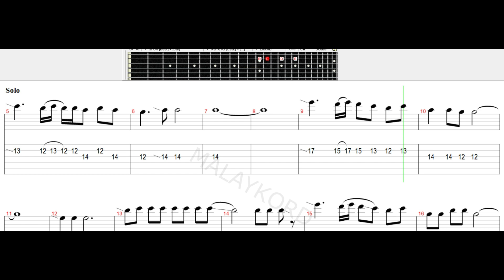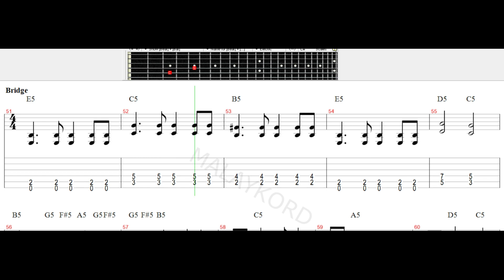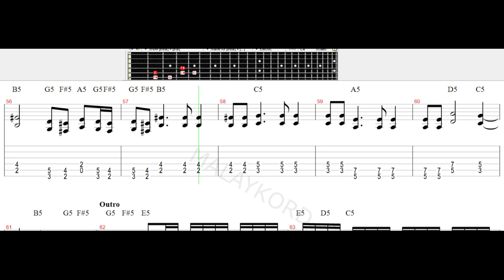Cromok - Metallurgical II Guitar Tab Tutorial